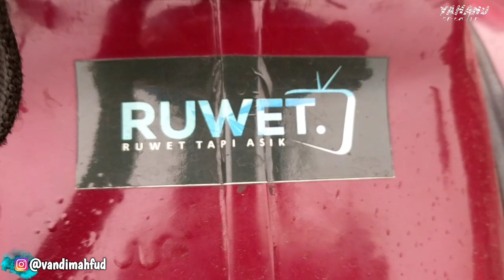Riding - camping - having fun bareng GR Company, Exodos57, & Pophira